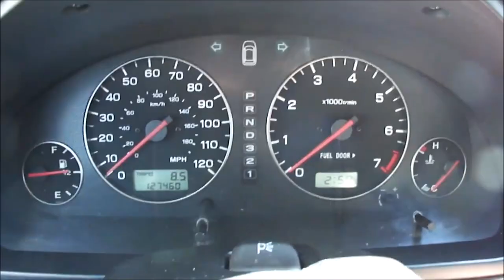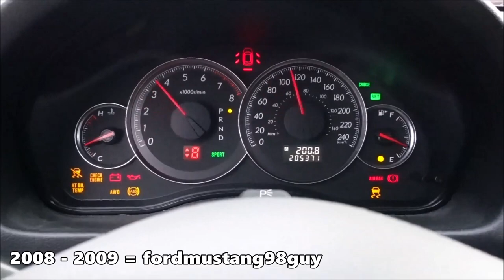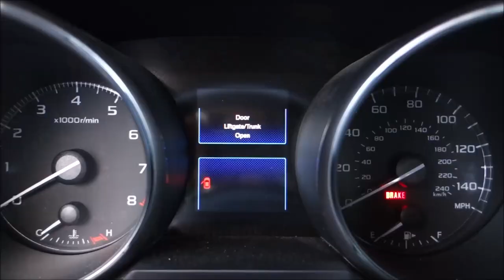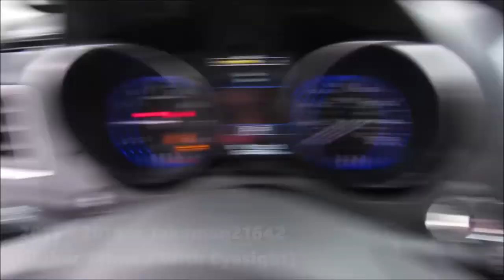Evolution of Subaru Legacy Chimes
*Requested by: Tiffany Cerna*

Remade because I missed a lot of details, and it was needed a bit.

FINALLY found a lower trim clip for the 2022 present clip!